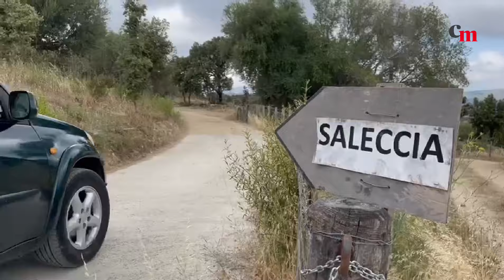La majorité des voitures peuvent désormais rouler sur la piste de la plage de Saleccia pour un ...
La majorité des voitures peuvent désormais rouler sur la piste de la plage de Saleccia pour un tarif de 10 euros